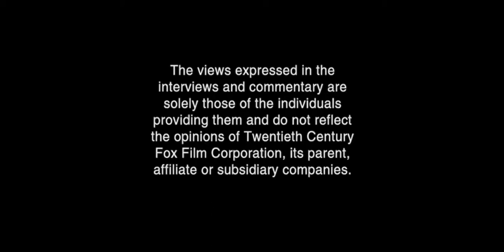Opening To How Green Was My Valley 2004 DVD (2013 Reprint DVD)